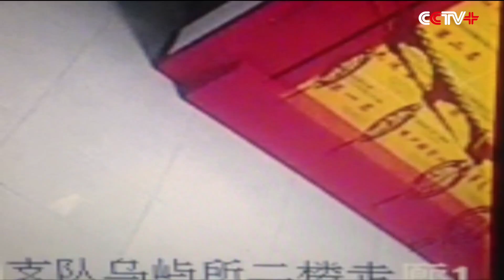Taiwan Quake Tremors Felt across Strait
Tremors from a 6.7 magnitude earthquake in Taiwan early Saturday were felt in various regions of southeast China's Fujian Province, right across the Taiwan Strait.

Residents in Xiamen, Quanzhou, Putian, Fuzhou and other regions felt the quake; many said they were woken up in the middle of the night due to the tremors.

The earth quake occurred in Kaohsiung city at 03:57.

Local media reported that many buildings have collapsed and rescuers are managing to get trapped people out.

According to the island's weather and earthquake monitoring agency, the earthquake was centered about 27 km northeast of Pingtung county seat. Tremors from a 6.7 magnitude earthquake in Taiwan early Saturday were felt in various regions of southeast China's Fujian Province, right across the Taiwan Strait.

The earth quake occurred in Kaohsiung city at 03:57.

According to the island's weather and earthquake monitoring agency,the earthquake was centered about 27 km northeast of Pingtung county seat.